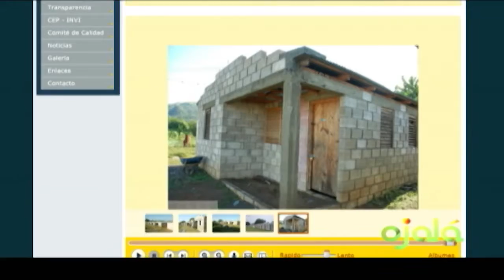Ojalá | Entrevista | Mayobanex Escoto, director del INVI | 17-1-17 | Canal 4RD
Mayobanex Escoto Vásquez, director ejecutivo del Instituto Nacional de la Vivienda (INVI).

"Estamos trabajando en provincias como en Moca y Puerto Plata, para la reconstrucción de viviendas".